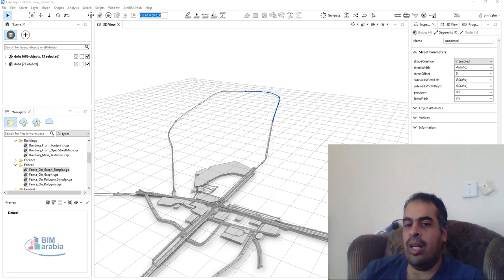نصيحة أخوية لا تتعلم البيم